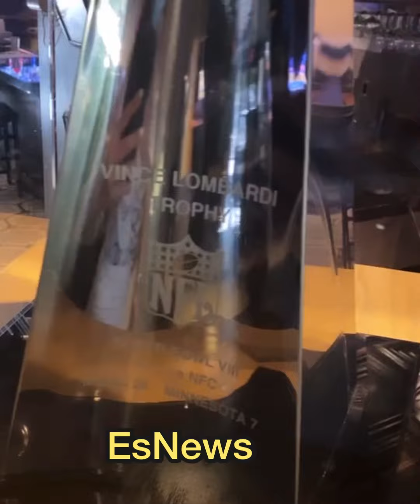Canelo vs Yildirim meet the ring girls